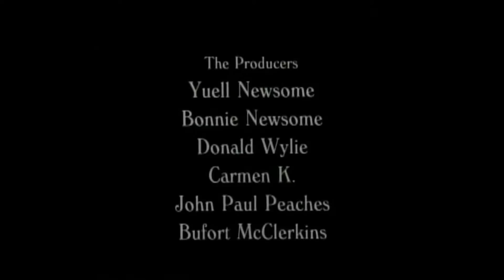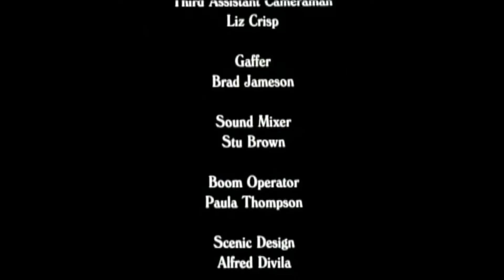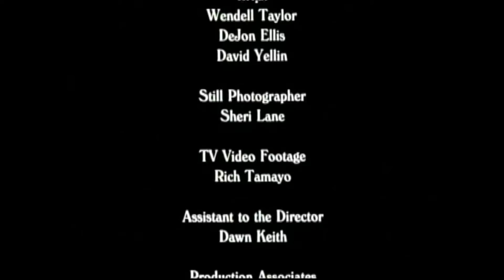A One Color System Part 4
"(...) No, Jim, it's business between friends. (...)"
Screenwriter: LORENZO BUFORD